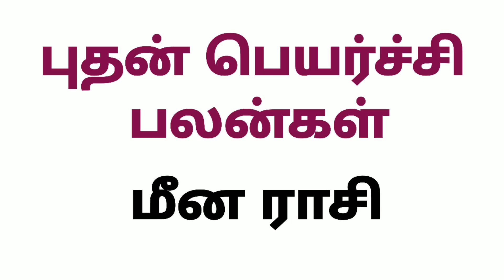மீன ராசி புதன் பெயர்ச்சி பலன்கள் budhan peyarchi 2022 in tamil meena rasi meena rasi puthandu palan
மீன ராசி புதன் பெயர்ச்சி பலன்கள்
budhan peyarchi 2022 in tamil rishaba rasi
rishaba rasi puthandu palan tamil